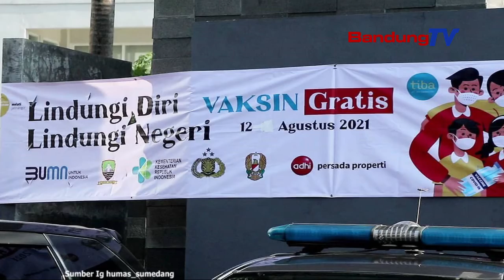Sumedang Akan Ujicoba 20 Ribu Dosis Vaksin Dalam Satu Kali Pelaksanaan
Sekretaris Daerah Kabupaten Sumedang
Drs.H. Herman Suryatman mengucapan terim kasih

atas kerjasama dan totalitas jajaran Dinas Kesehatan,
para kepala puskemas dan camat,
sehinga Sumedang mendapatkan apresiasi dari Presiden
sebagai kabupaten terbaik di Jawa Barat
dalam pelaksanaan Vaksinasi

Sebagai upaya percepatan vaksinasi di Kabupaten Sumedang
pemerintah daerah mentargetkan 20 ribu dosis vaksin
di 35 puskemas di 26 kecamatan, dalam satu kali pelaksanaan
yang akan dimulai diujicobakan,
pada hari Selasa tanggal 7 September 2021.

Dimasing-masing puskemas, ditiap kecamatan
akan diberikan 500 lebih vaksin